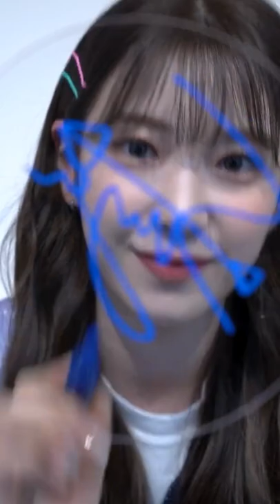Kstyle エンディング妖精 3連発 Rocket Punch (로켓펀치)